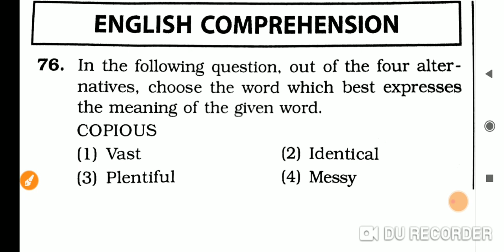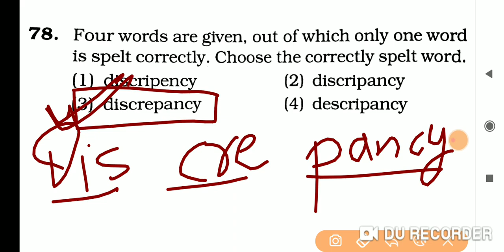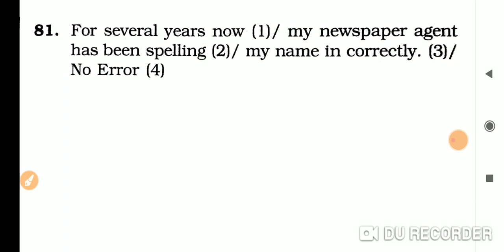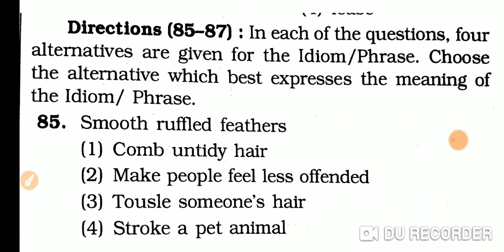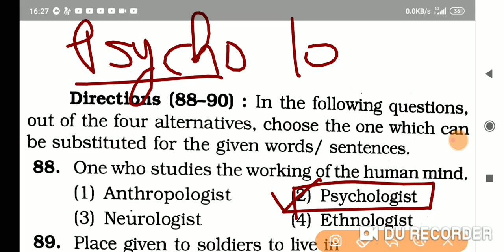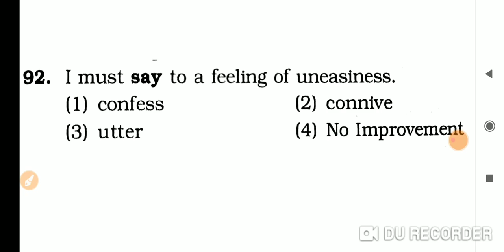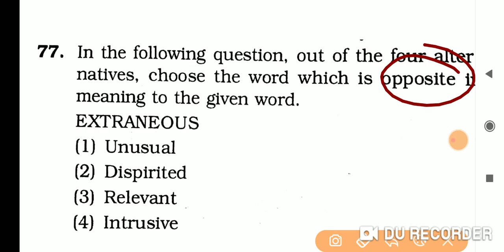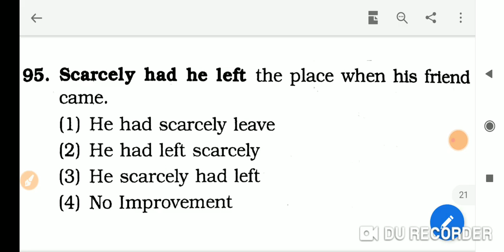ssc chsl/cgl english paper set-3|ssc chsl english previous year paper